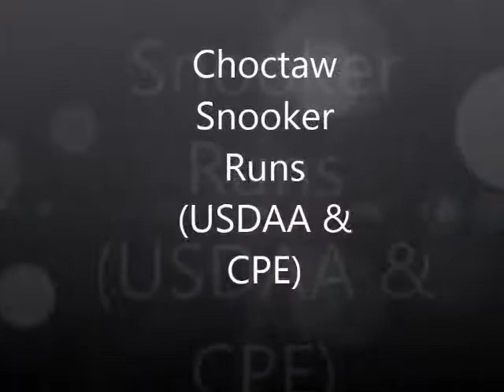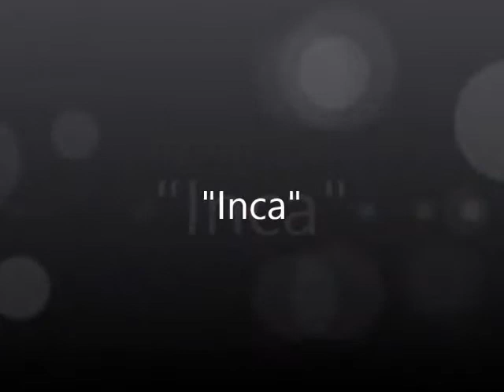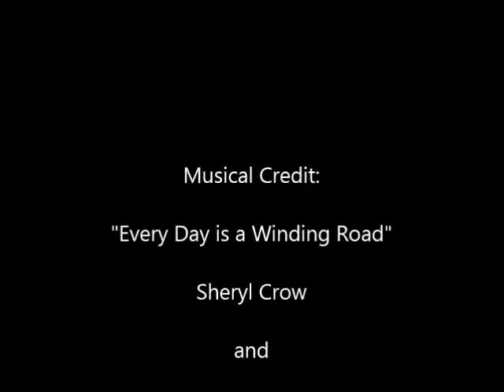Fall 2014 - Agility Trial Highlights - Zuni, Choctaw, & Inca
Musical Credits:

"Everyday is a Winding Road" by Sheryl Crow

and

"Little Miss Can't Be Wrong" by the Spin Doctors